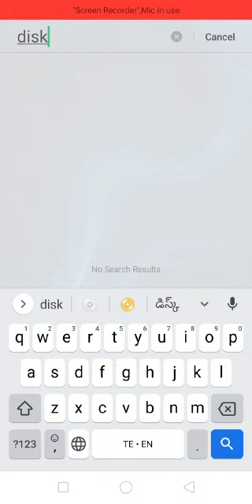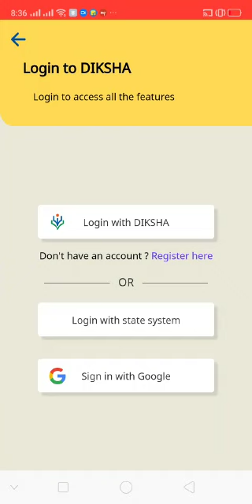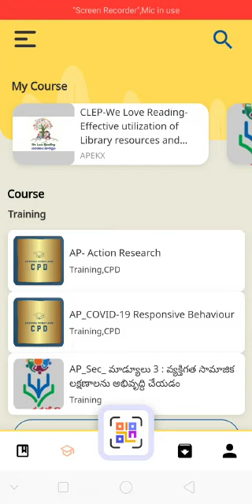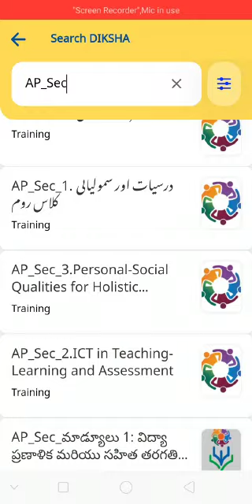DIKSHA కోర్సు లోకి ఎలా Join అవ్వాలి?